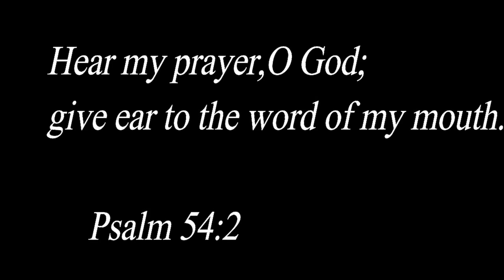STOP THE MADNESS(GTA V #2)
Hear my prayer O God; give ear to the words of my mouth.
Psalm 54:2